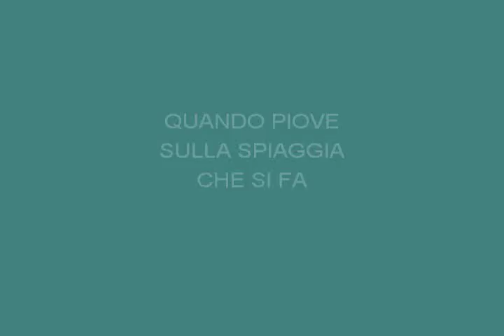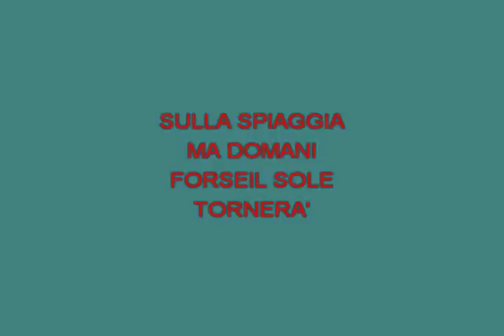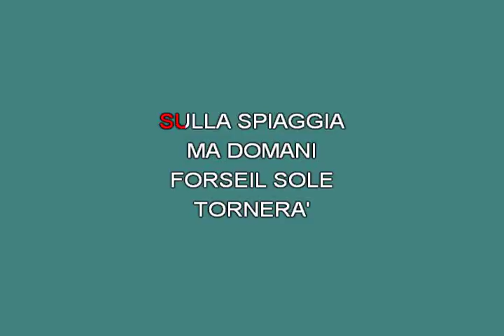Quando piove sulla spiaggia Alicata Gregorio [karaoke]